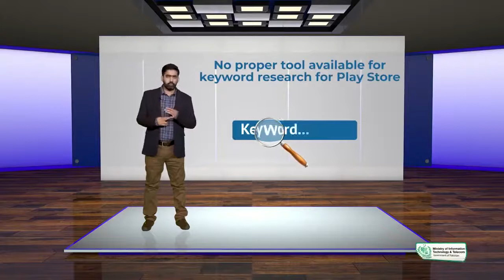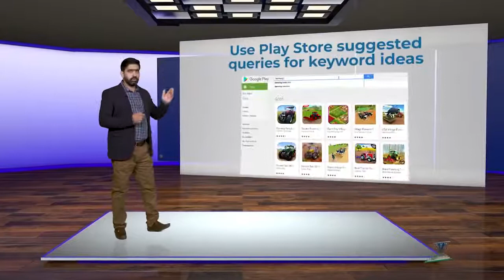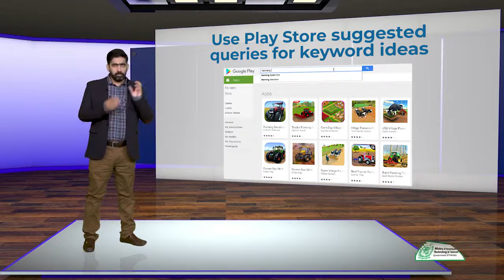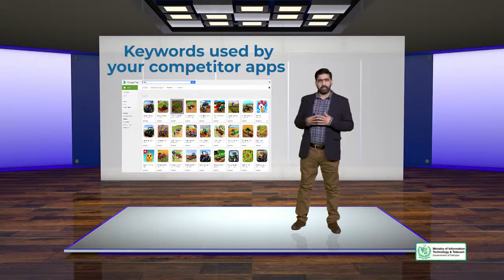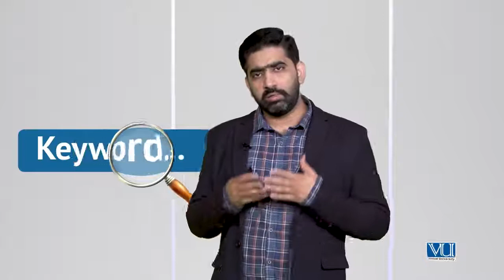Advanced SEO | Mobile SEO | ASO Keyword Research | SEO Course Digi skills